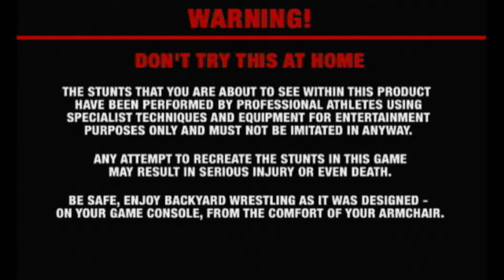Back Yard Wrestling Xbox Original Gameplay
I still like playing old classic video games and uploading them to YouTube.